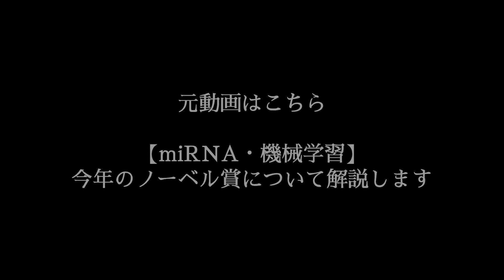【ホリエモン 最新】とんでもない発明が受賞されました…ノーベル賞受賞したmiRNAと機械学習について【堀江貴文/ニュース/ビジネス/生成系AI/マイクロRNA/DNA/生理学/医学/物理学】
0:00 2024年のノーベル賞がヤバい

【ホリエモン 最新】大変なことが起きました…石破茂が自民党新総裁になった件について【堀江貴文/政治家/選挙/国会議員/内閣総理大臣/ニュース/高市早苗/小泉進次郎/河野太郎】

【ホリエモン 河野太郎】彼の発言で大変なことに…河野太郎の年末調整廃止する公約でSNS大炎上について【堀江貴文/自民党総裁選/政治家/確定申告/税金/ニュース】

【ホリエモン 斎藤知事】大変なことが起きました…斎藤元彦兵庫県知事のパワハラ・おねだり疑惑の真相について【堀江貴文/音喜多駿/政治家/百条委員会/ニュース】

※当チャンネルは堀江貴文 ホリエモンさんの雑談生放送の見どころやお役立ち情報、論破の編集・切り抜きした動画を投稿しております。

※当チャンネルは堀江貴文 ホリエモンさんの動画管理元であるガジェット通信様と
正式な契約の元でMCNに加入し運営しております。